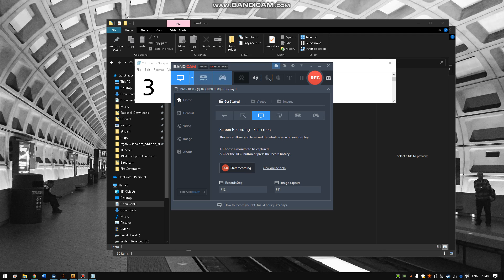standard b take